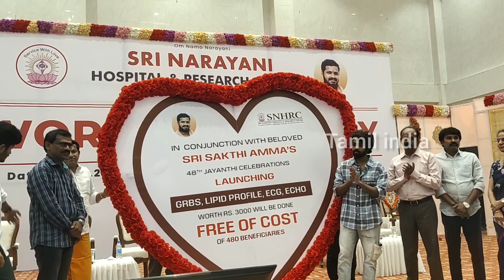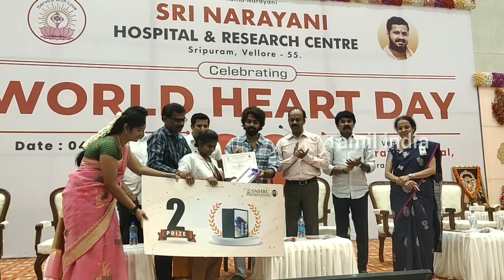நடிகர் ஜி.வி பிரகாஷ் உலக இருதயம் தின விழாவில் | Actor G.V Prakash world heart day event